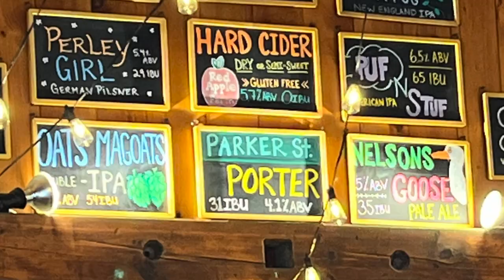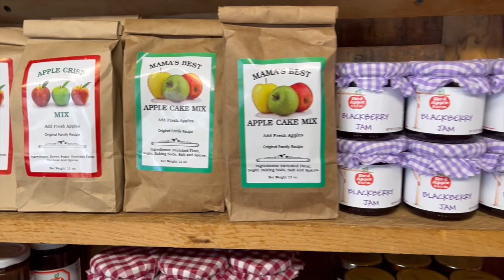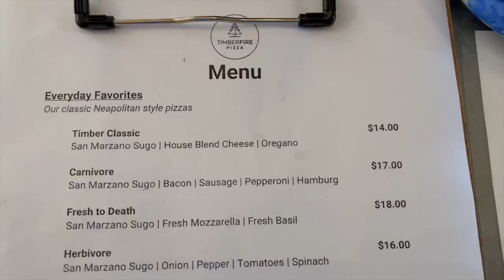We stayed at a Harvest Host farm!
Stelbot Adventures visits the Red Apple Farm in Massachusetts. This Harvest Host location has it all - food, drinks, a country store, live music, and farm animals.

Are you interested in joining Harvest Hosts? Click the link below for a discount on your subscription.

Looking for a campground? Research and book the best campgrounds, RV Parks, cabins, glamping destinations, and more.